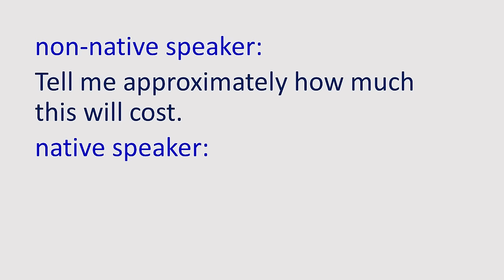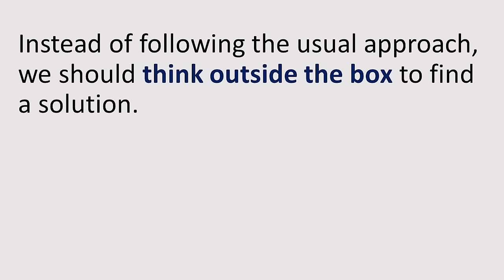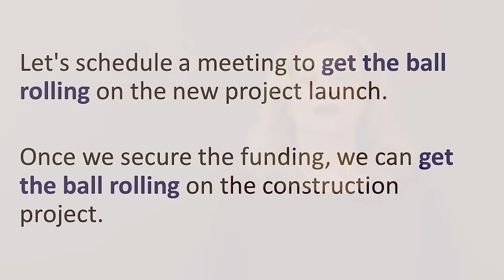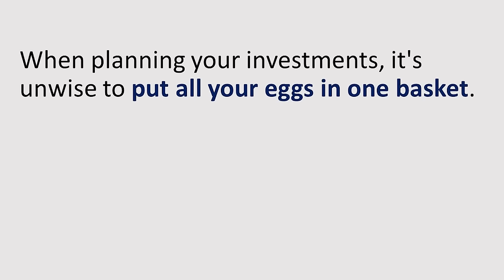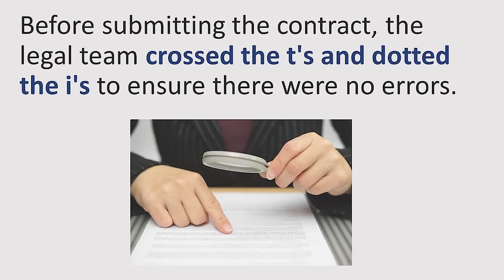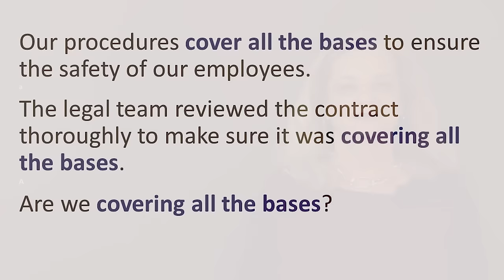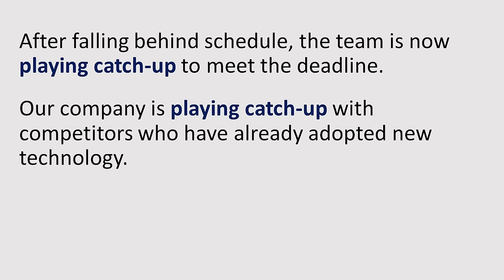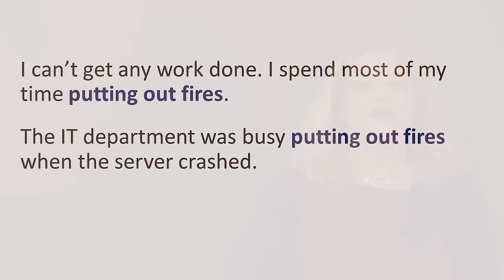25 Essential Business Idioms for Fluent English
Learn 25 Essential Business Idioms for Fluent English

Get "The 400 Advanced Words You Must Know for Fluent English" online course